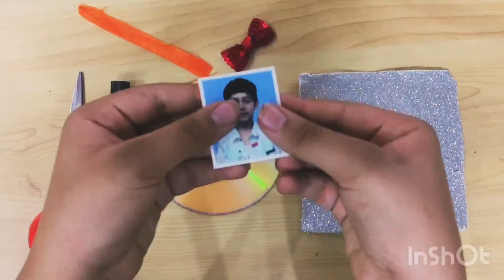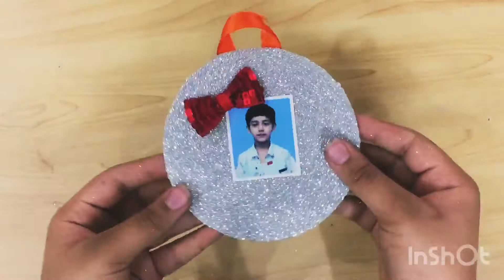How to make charming photo frame 🖼 for wall hanging